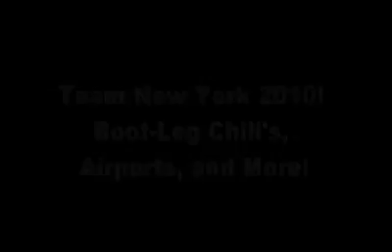New York Missions Trip Part 1